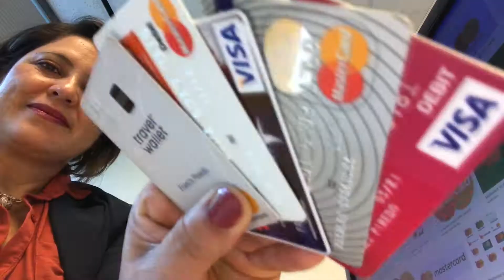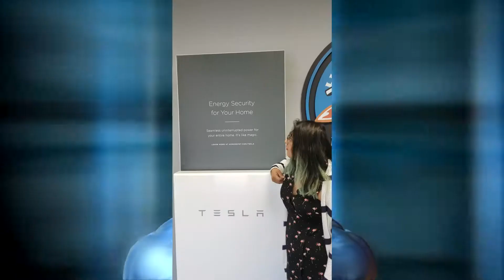Avanza Assemble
Avanza Network's intro video for the 2019 conference in ABQ.